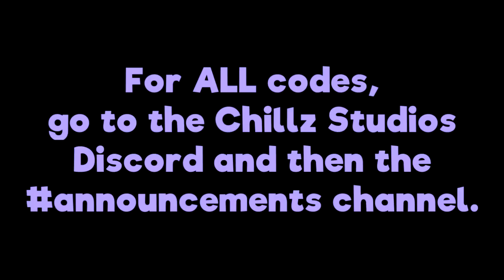My Own Code in Build a Boat!!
Big thanks to Chill and everyone who said happy bday!!
∘∘∘∘∘∘∘∘∘∘∘∘∘∘∘∘∘-Credits-∘∘∘∘∘∘∘∘∘∘∘∘∘∘∘∘∘∘

'Happy Victory'

'REACH'

△⚪✕◻ Game on!